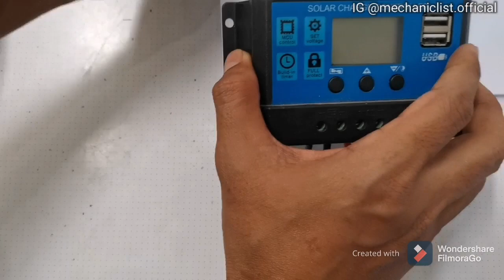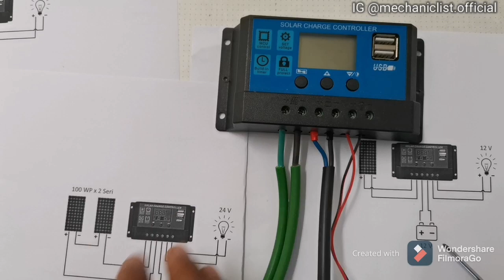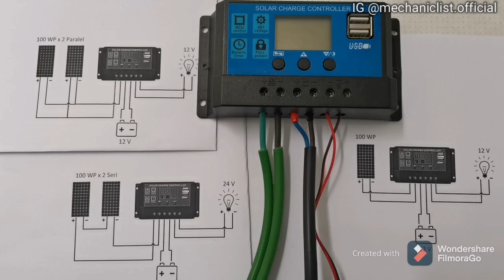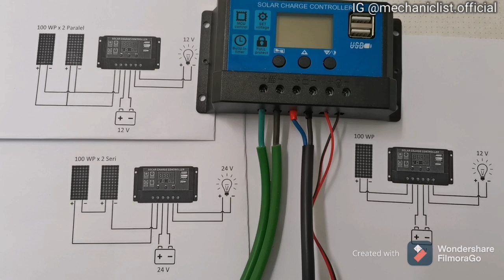Diagram PLTS Rangkaian Panel Seri dan Paralel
Penjelasan Diagram PLTS Rangkaian Panel Seri dan Paralel

Dissclaimer:
Video ini dimaksudkan untuk menampilkan informasi umum tentang peralatan listrik, solar panel, otomotif, peralatan rumah tangga dan peralatan lainnya.
Mechaniclist telah menggunakan usaha terbaik dalam pembuatan video. Tidak ada kewajiban yang dapat diterima oleh penulis, pembuat video dan penerbit untuk setiap biaya, kerusakan atau cedera yang disebabkan oleh kesalahan dalam informasi yang diberikan. Dalam keadaan apa pun, penulis tidak bertanggung jawab atas segala kerusakan langsung, tidak langsung, atau kehilangan keuntungan oleh Anda atau pihak ketiga mana pun.
Karena faktor-faktor di luar kendali, saya tidak dapat menjamin terhadap penggunaan yang tidak benar atau modifikasi yang tidak sah dari informasi ini. Mechaniclist tidak bertanggung jawab atas kerusakan properti atau cedera yang terjadi sebagai akibat dari informasi apa pun yang terkandung dalam video ini.
Gunakan informasi ini dengan risiko Anda sendiri.
Saya merekomendasikan praktik yang aman saat mengerjakan peralatan listrikn atau mekanik, peralatan rumah tangga, peralatan otomotif dan atau dengan alat yang terlihat atau tersirat dalam video ini.
Cedera, kerusakan, atau kerugian apa pun yang mungkin diakibatkan oleh penggunaan alat, peralatan, atau dari informasi yang terkandung dalam video ini secara tidak benar adalah tanggung jawab pengguna dan bukan Mechaniclist. Kerjakan dengan hati-hati dan aman serta hindari kecelakaan.